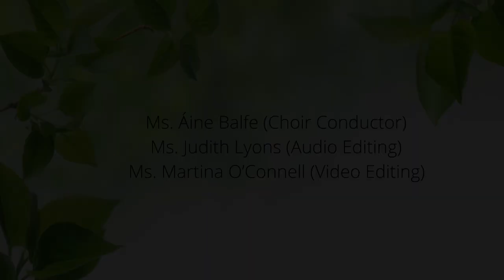SPCGS Choir - Down by the Salley Gardens